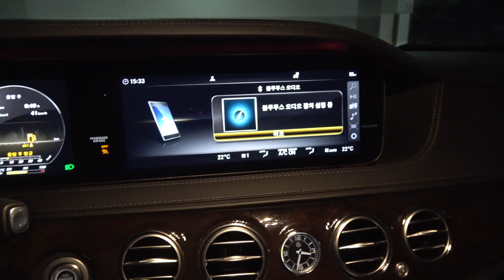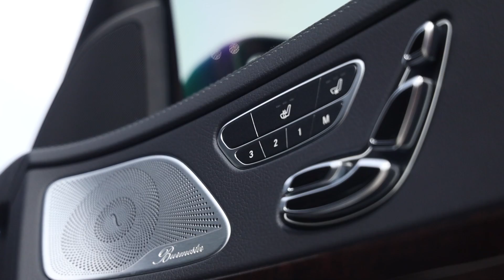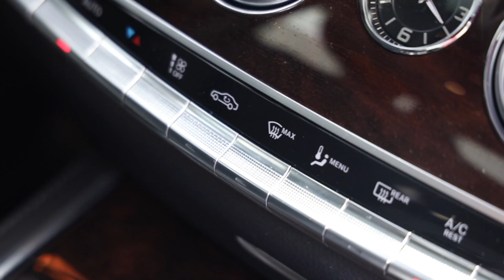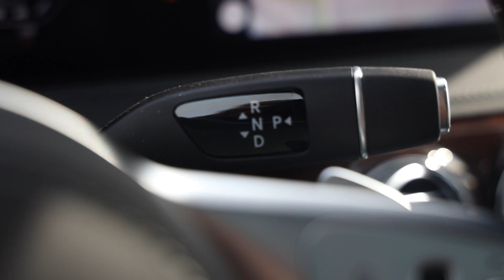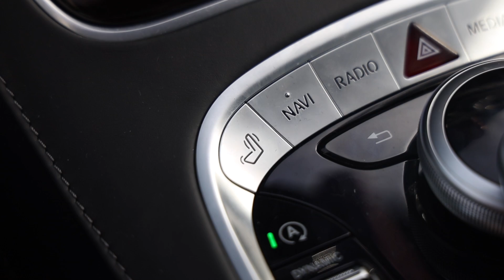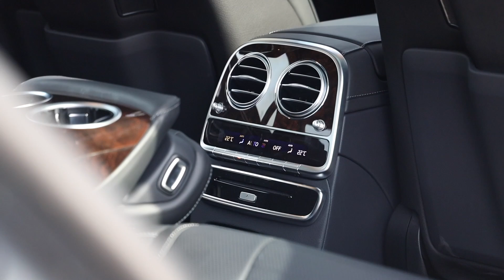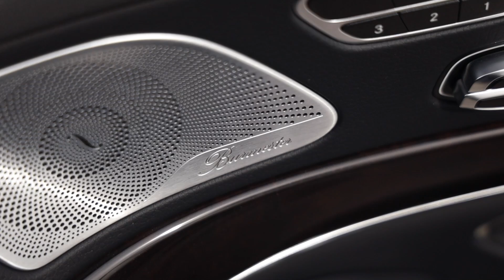S클래스 무작정 단점만 찾기! | 벤츠 S560 4matic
신차리스 장기렌트 및 종합금융컨설팅
(주) 오토파이넨셜 과장 한성현
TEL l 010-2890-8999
카톡 l freecar77

서울시 구로구 신도림로 11길 53 2층